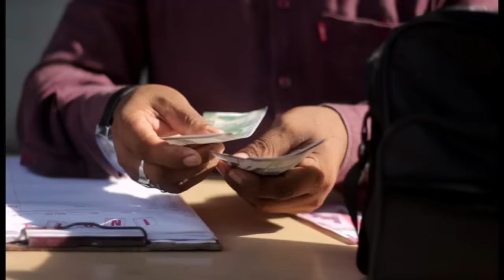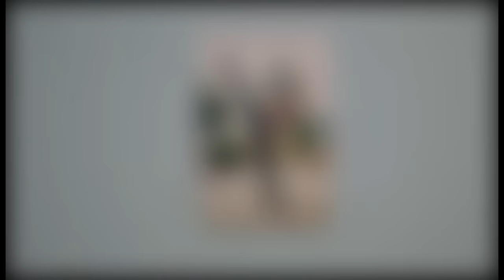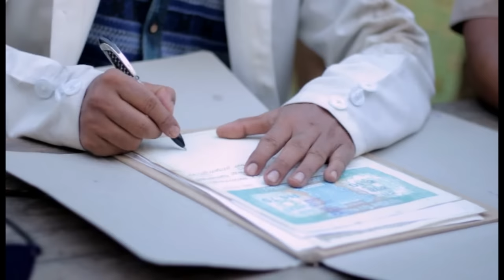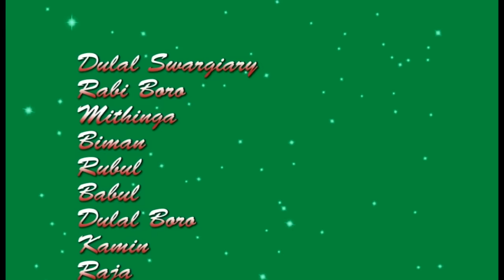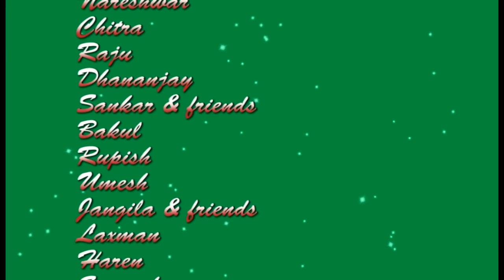Digital Wanted_Official Bodo Movie (PART 2)